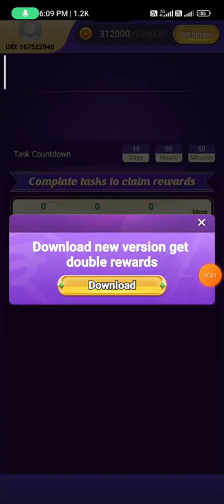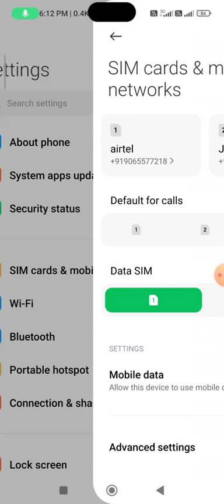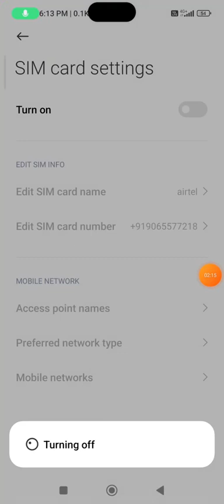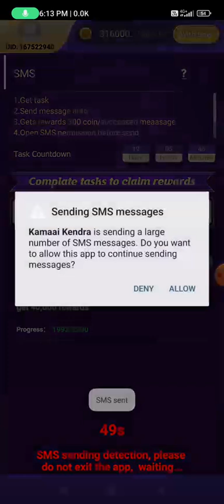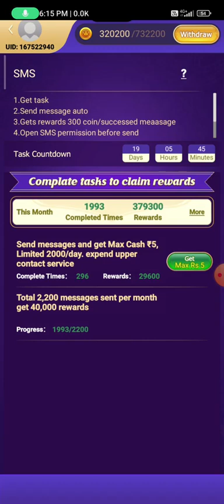New trending apps Rs 100 bonus daily loot lo